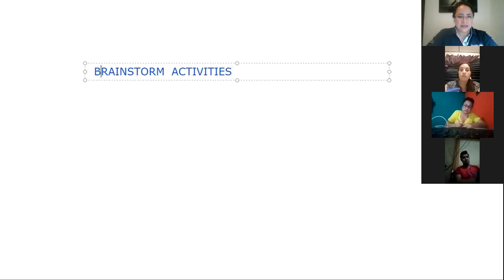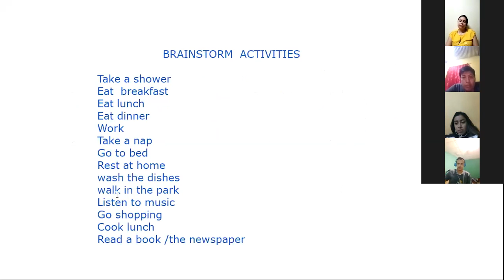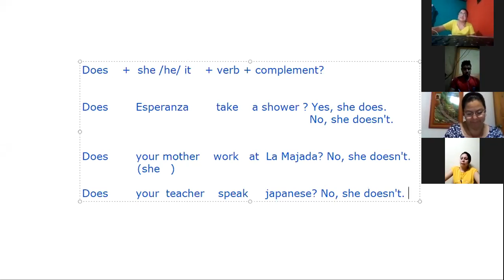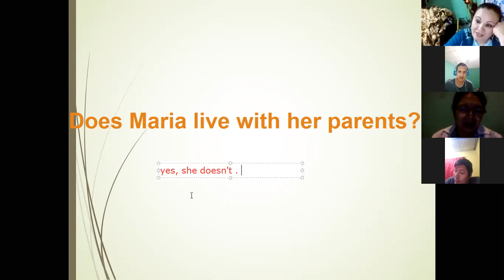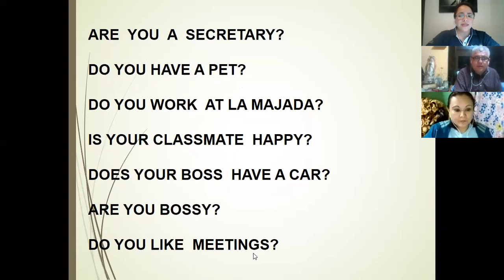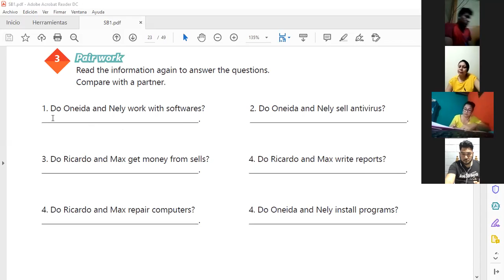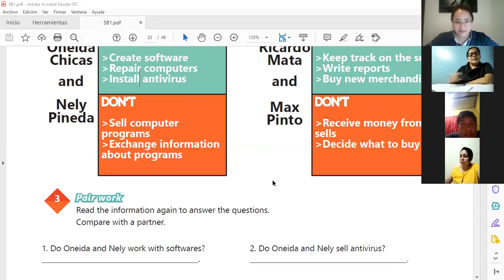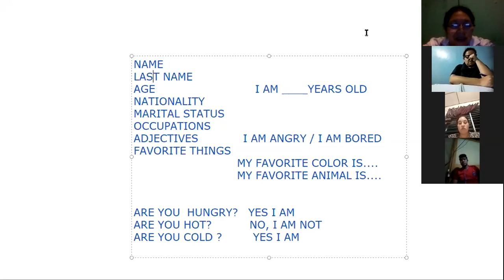Ingles Corporativo-Videoconferencia #7 Yes-NO questions and short answers